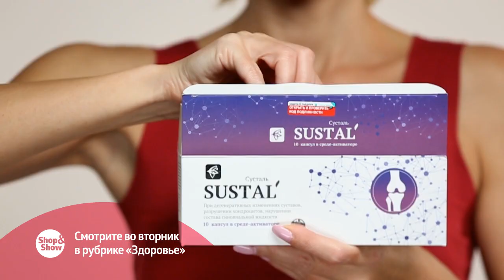Анонс здоровье 29.10.2019 на Shop&Show!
Давайте дружить ;)